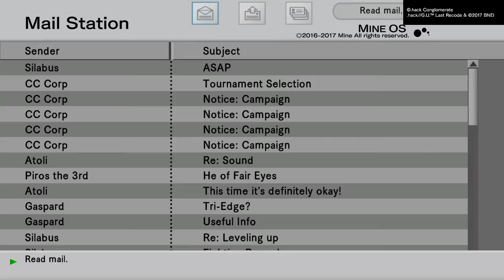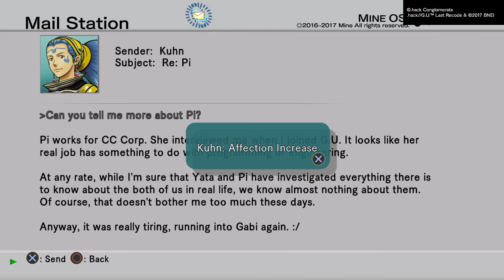.hack//G.U. Last Recode [Vol.1 - Rebirth] - 16 - Kestrel's Guildmaster: Gabi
While Haseo was ranking up in the Arena, Gaspard was being bullied. Khun shows up and suggests they go talk to Gabi, Kestrel's Guildmaster.